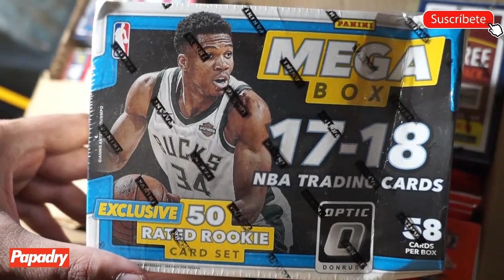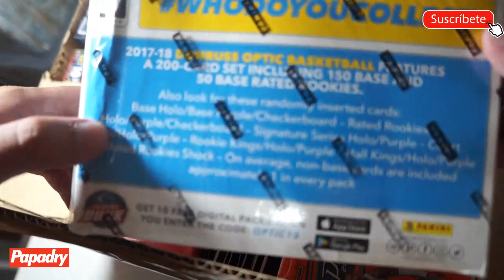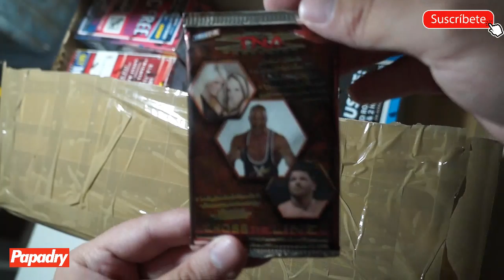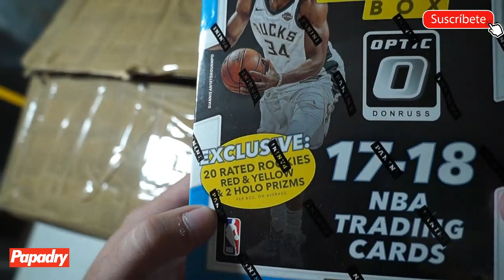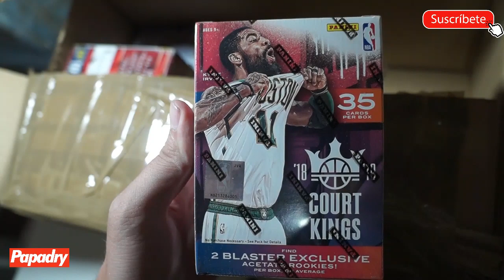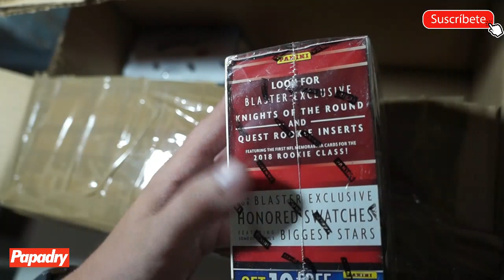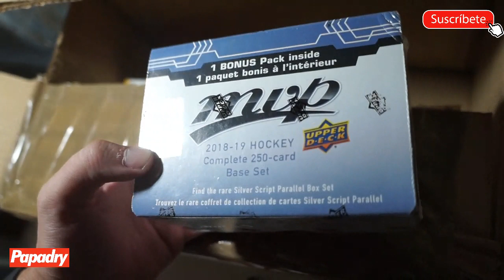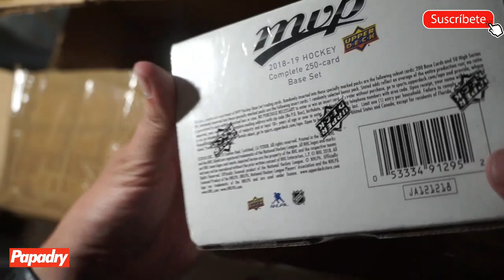LLEGÓ EL CORREO!! BRUTALES CAJAS DESDE LOS ESTADOS UNIDOS!! TU DECIDES QUE ABRIMOS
QUIERES CARTAS Y CROMOS GRATIS CADA MES EN TU CASA??
YA PUEDES SER MIEMBRO OFICIAL DEL CANAL Y DISFRUTAR DE SUS VENTAJAS EXCLUSIVAS!!